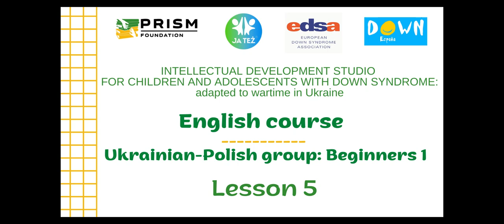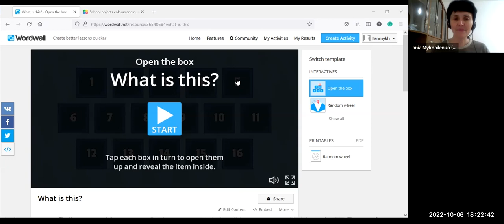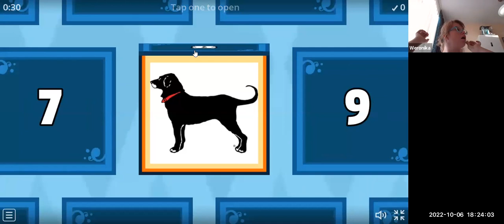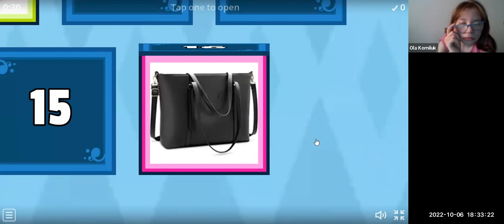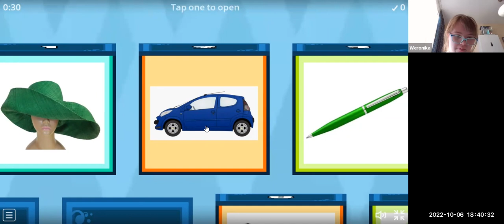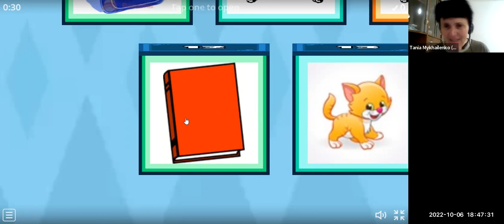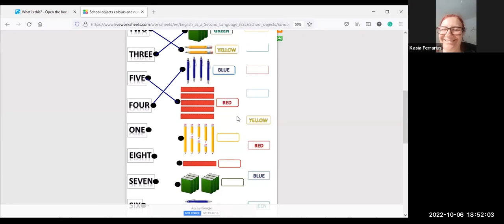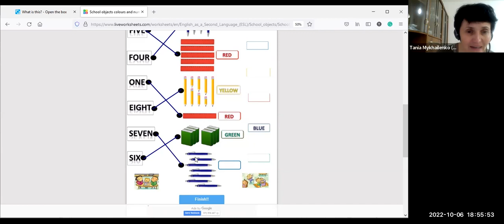English LESSON 5 / Beginners 1 _ Ukrainian-Polish group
“IDS PROJECT” - INTELLECTUAL DEVELOPMENT STUDIO FOR CHILDREN AND ADOLESCENTS WITH DOWN SYNDROME: ADAPTED TO WARTIME IN UKRAINE / International educational project in collaboration with the Polish Foundation JA TEZ // Financially supported by DOWN ESPAÑA, EDSA - European Down Syndrome Association.
Project details: 60 Ukrainian and 13 Polish participants aged 12-19. Geography of participation: Ukraine, Poland, Israel, Czech Republic, Spain, United Kingdom,  Germany, Austria, Lithuania, Slovenia.